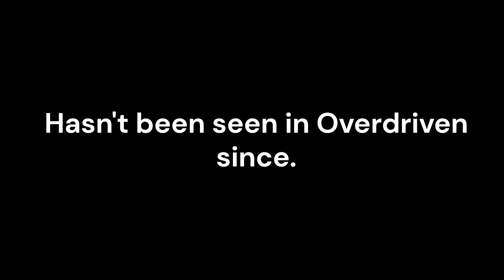Evolution of the Original Monster Trucks Overdriven Trucks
This video is a showcase of all the original overdriven trucks from back in the day to now. All 37 original trucks (I believe), are showcased in this video.
Do some look totally different? (Yes) Do some look completely the same? (Yes)
Watch video to find out which look different over time and which don't look any different!
(Note: This is based off when the game was publicly released to everyone)